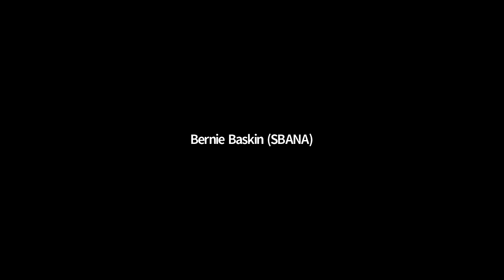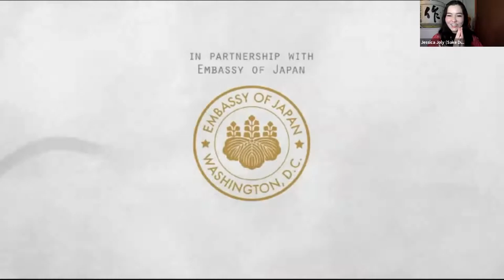Beauty of the Brew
This webinar features the world premier of SBANA’s animated video illustrating sake’s unique tradition, craft, and range of enjoyment for sake newcomers. The video is followed by a panel discussion with three SBANA member brewers relating their passion for sake and sake-making: Mr. Andrew Centofante of North American Sake Brewery (Charlottesville, VA); Ms. Euka Isawa of Katsuyama (Miyagi, Japan), and Mr. Patrick Shearer of Ben’s American Sake (Asheville, NC). The March 23 event will be held in conjunction with the National Cherry Blossom Festival, the nation’s greatest springtime celebration commemorating the enduring friendship between the people of Japan and the United States.